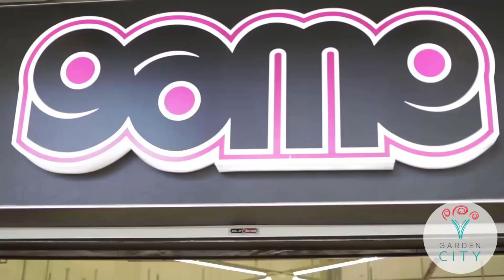Garden City SideWalk Sale - Game Store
Visit Game Store for more amazing deals! They stock a select range of fresh food, including fruit and vegetables, pre-packed meats and pre-baked goods.